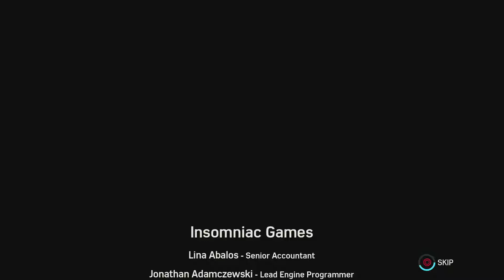Marvel's Spider-Man Turf Wars Bring the Hammer Down Hammerhead Boss Fight